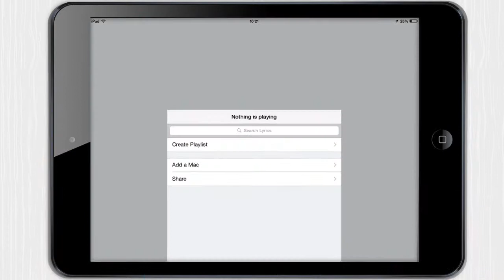Instalyrics [iPad] Video review by Stelapps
Tú la letra, yo la música

Hay muchas formas de cantar The Rythm of the Night, e internet está lleno de ellas. Desde "this is the river of the night" hasta la hilarante "esos son Reebok o son Nike". Pero ninguna canción se salva: "I Wanna Love You" como "Agua en el hoyo", "I think we're gonna make it" como "Pingüino Rodríguez" O_o. ¿No va siendo hora de aprendernos las letras bien? Instalyric busca por toda la red y te consigue las letras de cualquier canción. ¿La quieres? La tienes.

Ventajas

Busca por toda la red la letra de la canción que quieres, no se le escapa una.
Con un solo clic te abre la letra en Safari.
Todo esto sin interrumpir la reproducción de la música.
También detecta lo que reproduces en tu Mac para enseñarte la letra en tu dispositivo.

Desventajas

Tienes que entrar y salir de la app a menudo.

Your Tiny Karaoke

It's Saturday! Know what it means? Exactly! Karaoke night! Every weekend, my friends and I get together and have loads of fun trying to sing some. To make things interesting, we like to place some tiny bets now and then. And I'm tired of paying for the drinks (I often lose...) so, at least, I won't go "Ehem... nah nah nah nah...": I'm downloading Instalyrics to memorize my favourite songs and focus on the show! Something tells me I'm drinking for free this evening!

Pros

One of the most powerful lyrics-hunting apps.
Automatically syncs with your library.
Checks with many lyrics sites to find any song!

Cons

The controls are a bit sluggish: You have to constantly get in and out of the app.

Liedtexte überall

Habt ihr schon mal Karaoke ausprobiert? Ich ja, es war furchtbar! Das Problem ist, dass ich eigentlich ganz gerne singe auch wenn meine Stimme nicht so gut ist. Heute habe ich mal Instalyrics ausprobiert, eine App die mir die Liedtexte meiner Songs anzeigt und automatisch weiterscrollt. Damit kann ich zu Hause meine eigene Karaokeshow veranstalten und wer weiß, vielleicht werde ich ja noch richtig gut.

Vorteile

Weil die App auf viele verschiedene Liedtextwebseiten zugreift ist es wahrscheinlich die kompletteste Sammlung überhaupt
Synchronisiert deine Musikbibliothek automatisch
Einfach praktisch

Nachteile

Die Steuerung ist ein wenig gewöhnungsbedürftig